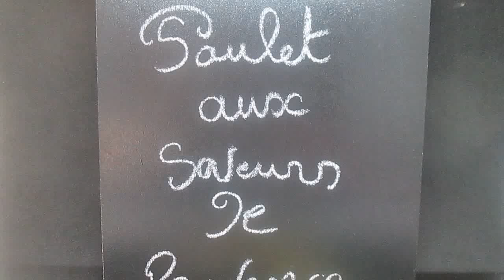Poulet aux saveurs de Provence